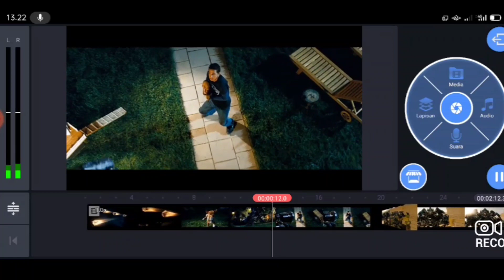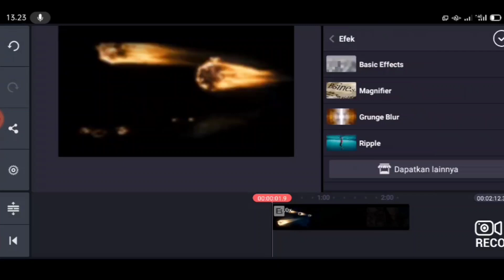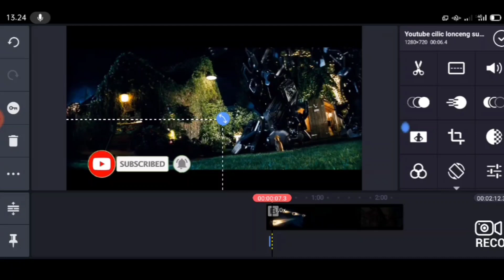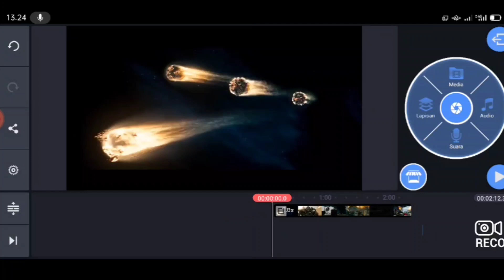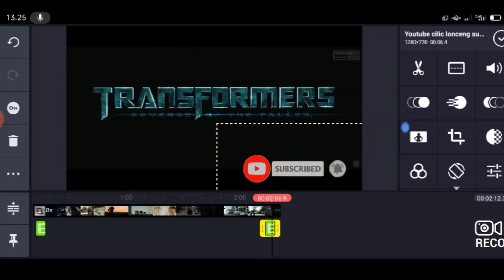Cara memasang lonceng SUBCRIBED